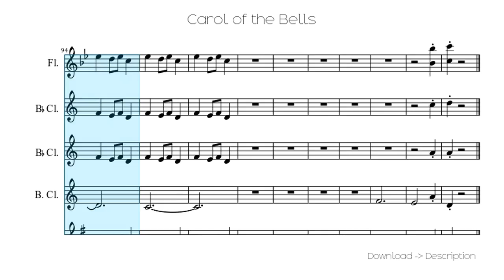🎶 Carol Of The Bells 🎸🎸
Sheet for song: 🎶 Carol Of The Bells 🎸🎸